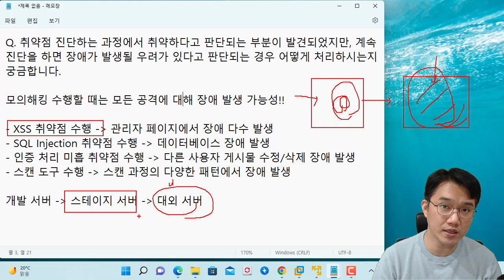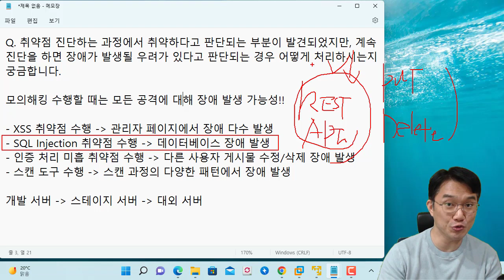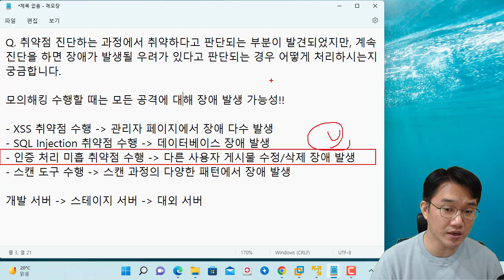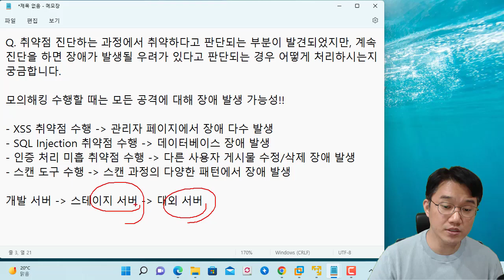QA. 모의해킹 수행 과정에서 장애가 발생할 거 같은데 이런 상황에는 어떻게?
보안프로젝트 ) 에서 제공하는 IT 강의입니다. 이번 강의에는 진로 질문 주신 내용을 제 경험 바탕으로 이야기했습니다.